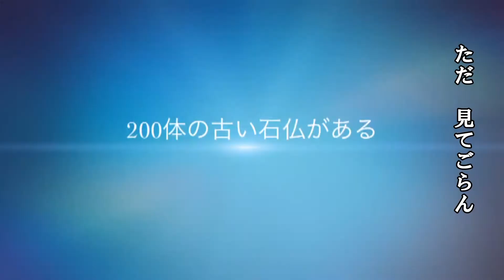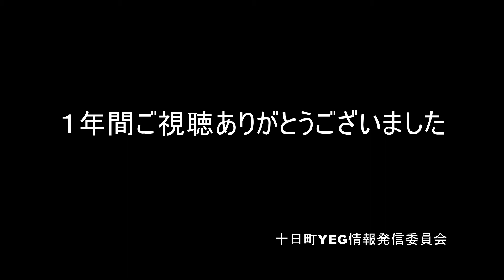十日町YEG情報発信委員会2017年度総集編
本年度ご視聴いただいた皆様ありがとうございました。
新潟県十日町市のアピールチャンネルとして１年活動してまいりました。
今後とも十日町市を宜しくお願いいたします。